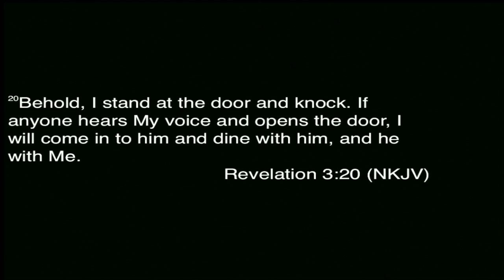Recognize your time of visitation - Rick Joyner (2018)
Recorded on August 3rd, 2018 in Red Deer, Alberta at the 18th annual rivers of God’s love family campmeeting. This Conference is hosted by Frontline Worship Centre.